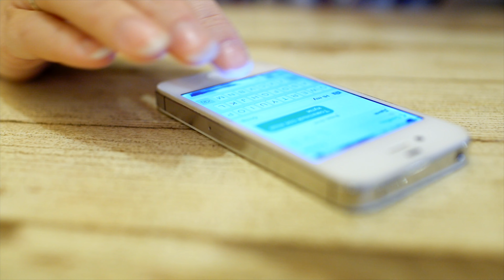Haz ESTO para conquistar a CUALQUIER MUJER (Pensara en ti todo el día)😱😍